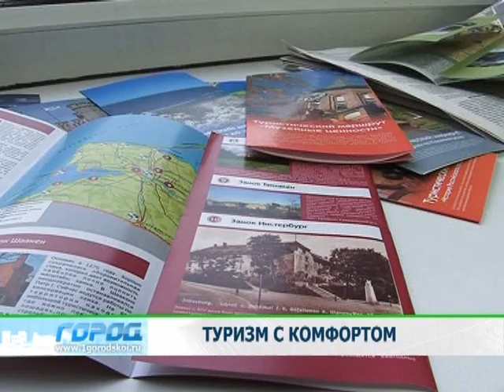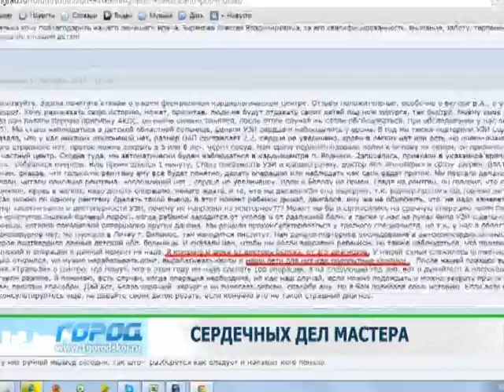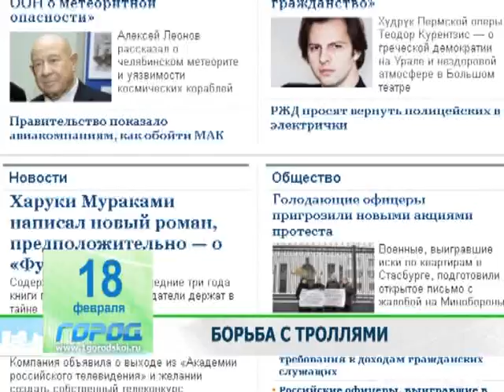Служба новостей «Город» 18.02.2013